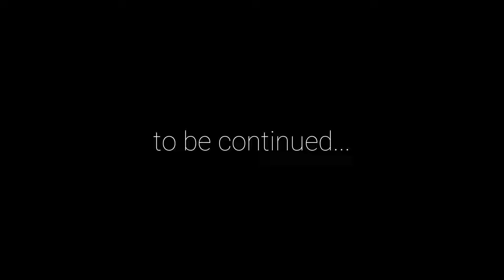How Deep Does the Chasm Go? | Genshin Impact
The deeper we go into the Chasm the worse things are getting...